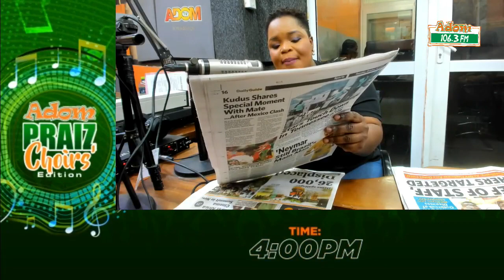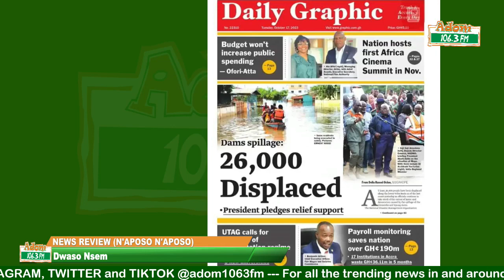Dwaso Nsem News📰 Review (N'aposo N'aposo) on Adom 106.3 FM (17-10-23)